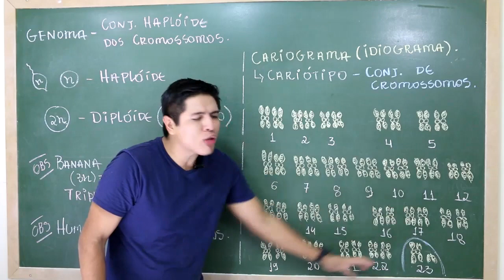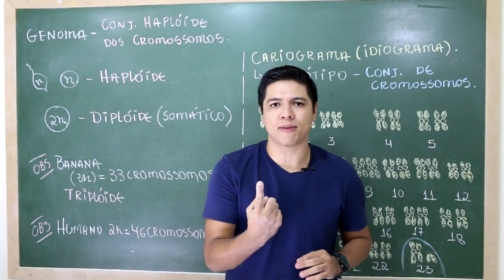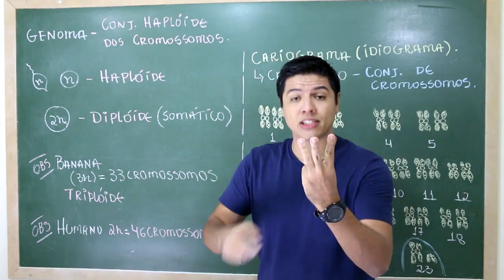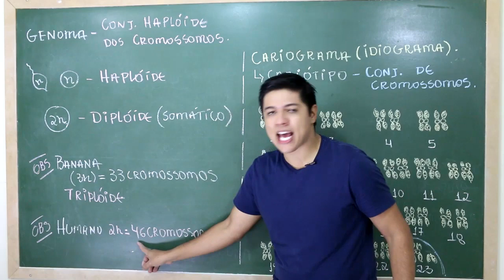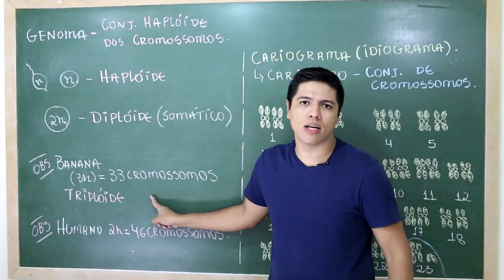Genoma VS Cariótipo - Prof. Kennedy Ramos.